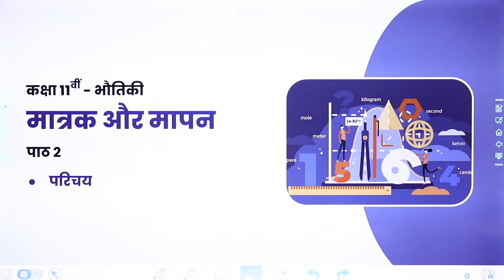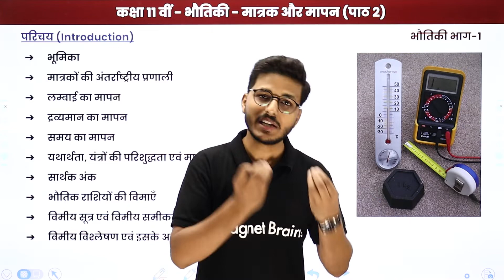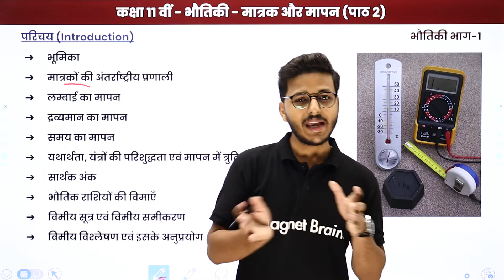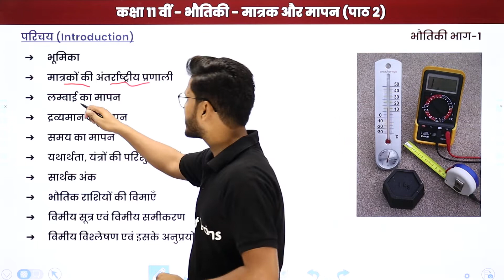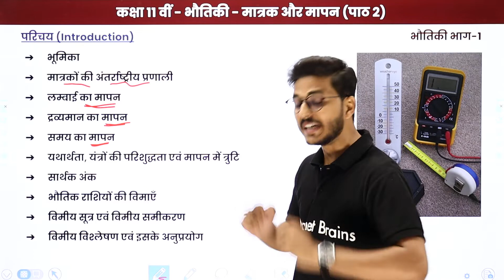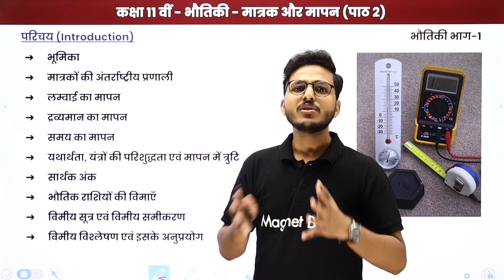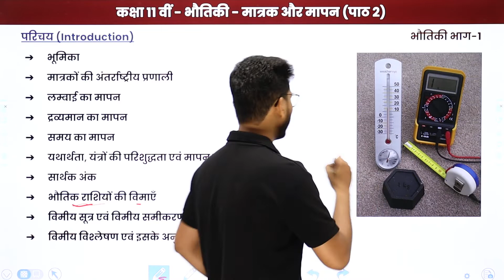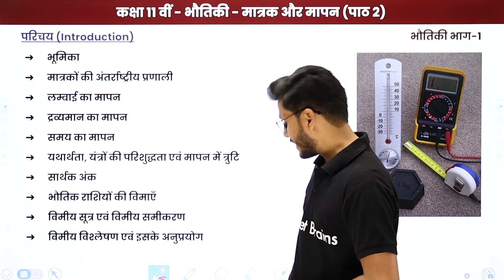Units and Measurements - Introduction | Class 11 Physics Chapter 2 in Hindi | UP/Bihar Board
✔️ Class: 11th
✔️ Subject: Physics / भौतिकी / Bhautiki (Hindi Medium) - UP Board/Bihar Board/MP Board
✔️ Chapter: Units and Measurements / मात्रक और मापन /Matrak Aur Mapan (Chapter 2)
✔️ Topic Name: Units and Measurements - Introduction /मात्रक और मापन - परिचय /Matrak Aur Mapan - Parichay
✔️ Topics Covered In This Video (By Sandeep Sir): In this video, Introduction/परिचय/Parichay of the chapter Units and Measurements / मात्रक और मापन /Matrak Aur Mapan have been discussed.
00:00 मात्रक और मापन इंट्रोडक्शन: परिचय /Matrak Aur Mapan Introduction: Parichay
01:54 मात्रक और मापन - परिचय /Matrak Aur Mapan - Parichay

measurement units
units and measurements class 11 formulas
units and measurements class 11 all formulas